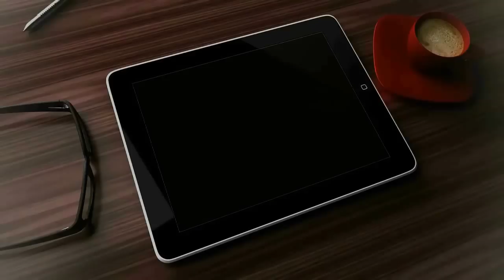CURSO DE COMO SER UM PASTOR MILIONÁRIO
Lançamos este vídeo em 2016, sendo que provocou muita polêmica sobretudo no Facebook. Nesta paródia, Nilton César Santana interpreta o "Pastor Fogo Puro" e dá detalhes de como ser um pastor pentecostal bem sucedido. Compartilhe !